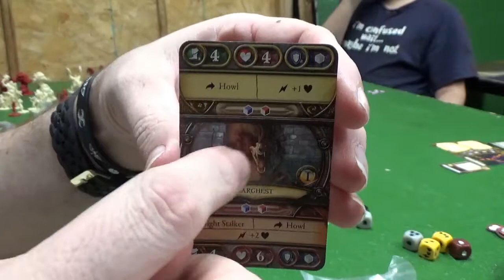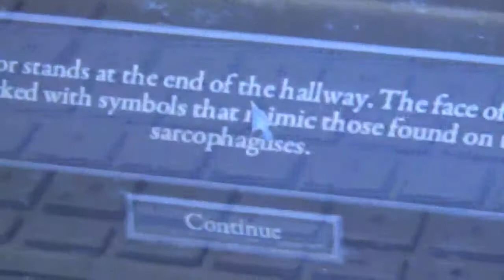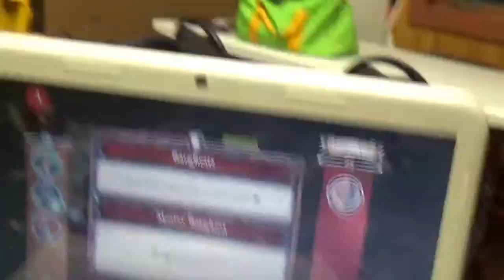Jafo plays descent episode 2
Welcome to part 2 of the Jafo plays descent series.